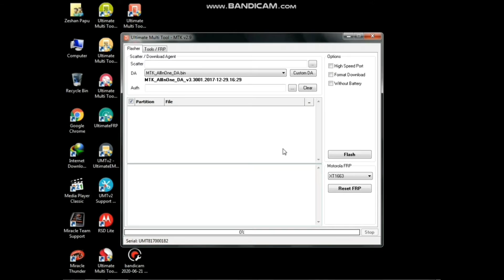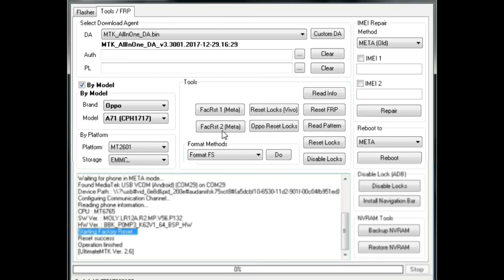Realme c2 pattern pin unlock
oppo realme c2 pattern unlock by umt pro
oppo realme c2 pattern reset with umt 2020
Oppo realme c2 pattern Lock Remove by umt pro
Oppo realme c2 pin remove with umt pro 2020
oppo realme c2 pin Lock Remove by umt pro
Oppo realme c2 pin remove with umt
oppo realme c2 ka lock kese kholen

▬▬▬▬▬▬▬ஜ۩ZeshanPapu۩ஜ▬▬▬▬▬▬▬▬